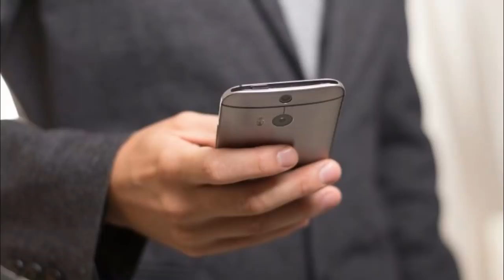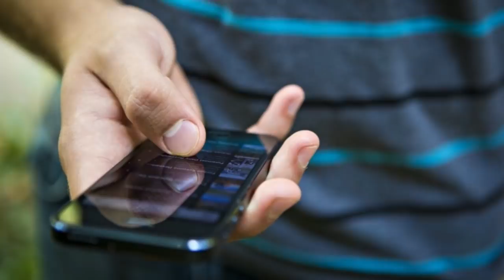Բացառիկ ՝ Օնիկ Գասպարյանը վերջապես խոսեց և անուններ տվեց. ձայնագրությունը հայտնվեց համացանցում. ՇՏԱՊ